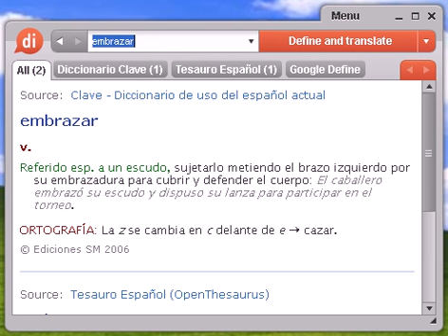Definición de embrazar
embrazar, diccionario, definición, significado, español, castellano, dixio